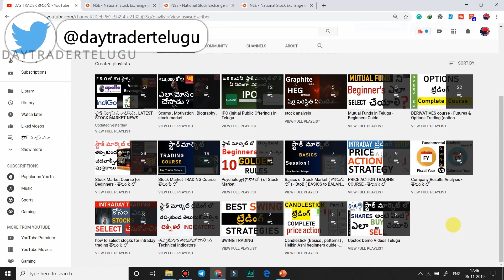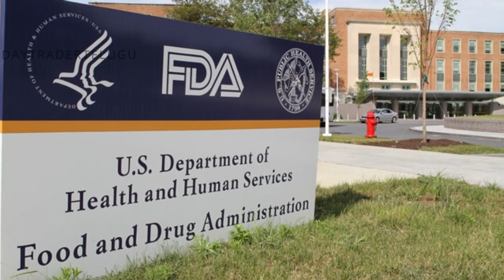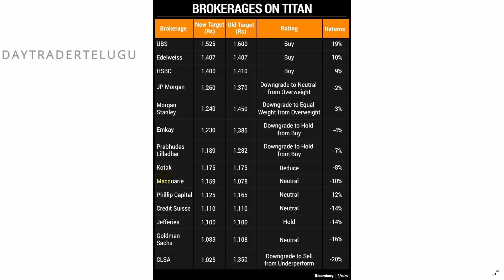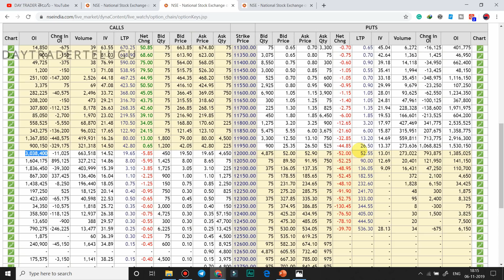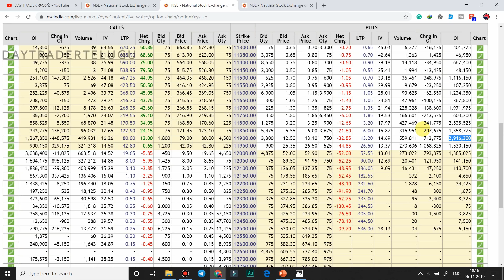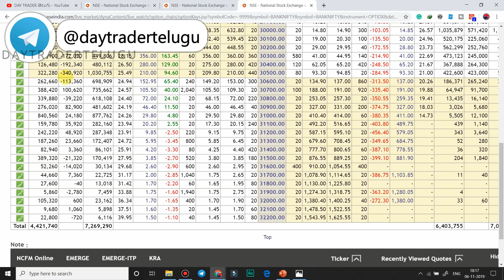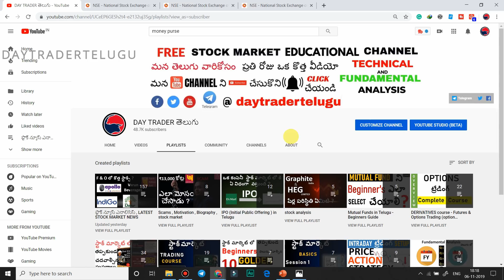#151 Stock Market NEWS Analysis Nov 6, 2019